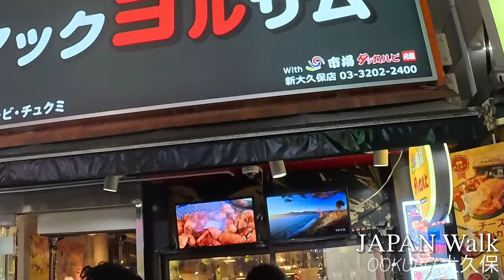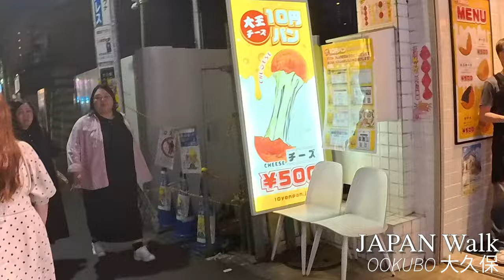4K HDR JAPAN WALK A 2024年5月18日